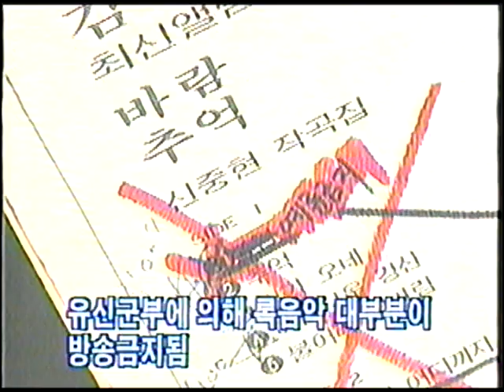신해철_오늘의 현장 폭발하는 젋음 록록록 한국록의 역사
7:15 부터~